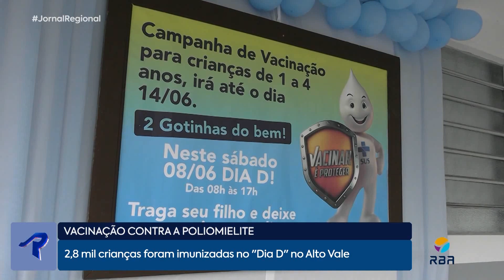2,8 mil crianças foram imunizadas no "Dia D" no Alto Vale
2,8 mil crianças foram imunizadas no "Dia D" no Alto Vale